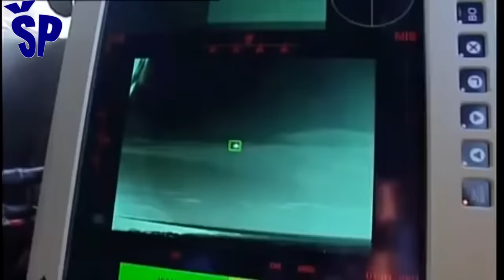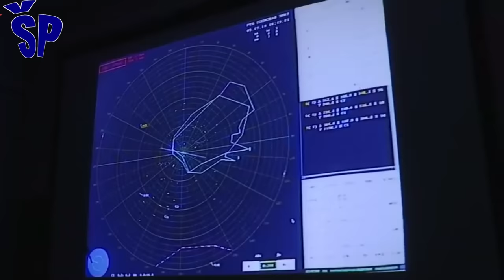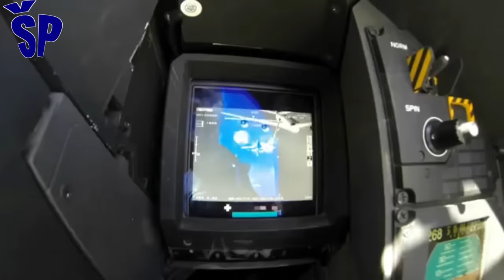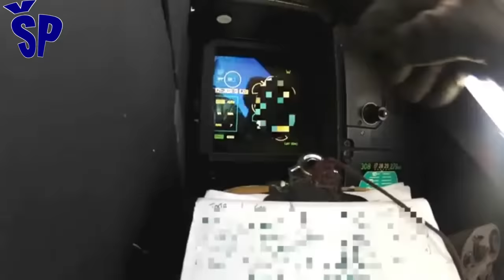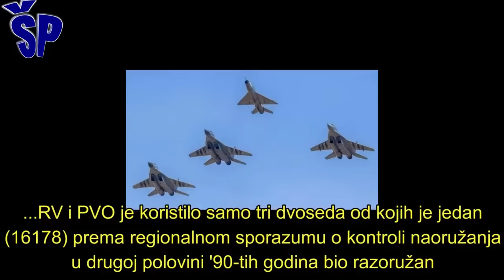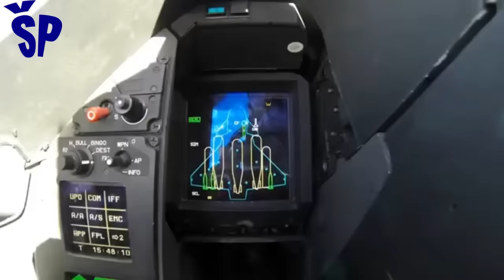Zašto je Vojska Srbije odabrala da kupi Rafale umesto MiG-35? Why Serbia choose to acquire Rafale?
How much is the purchase of French Dassault Rafale multipurpose fighter jets for the Air Force of the Serbian Army worth?
The acquisition, which is now quite certain, of multi-purpose French Rafale fighter jets for the Serbian Air Force is not exactly a new story.
 For the first time, this modern and highly sophisticated twin-engine fighter plane was presented to the experts of the Serbian Ministry of Defense and the Serbian Army as a good choice ten years ago.
Namely, then, more serious thought began to be given to the revitalization of the Serbian fighter aviation, which, it is safe to say, had been dying since the end of the 90s with one and a half MiG 29s and two two-seater MiG-21UMs in flying condition, which were on call steam.
Based on the tactical and technical requirements prescribed by the Serbian Air Force, the Ministry of Defense of Serbia received several offers, both from countries from the East and from countries from the West: Lockheed Martin's F-16, SAAB's "Gripen", Russian MiG-29M /M2, Chinese JF-17 and French Dassault "Rafal". The decision, as is known, fell on the Russian MiG-29M/M2 when a squadron of these fighter planes was offered for a loan in the amount of one and a half billion US dollars in a package with BUK-M2 and S-300PMU2 missile systems, Mi-17 helicopters and Mi-35M, Nebo-M radars, etc.
 Of course, when it comes to equipping the army, one listens to what the "profession" says, but the story of the acquisition of any kind of weapons, especially the most expensive and sophisticated ones, is primarily political, but it turned out to be also economic, because the IMF is the body of the financial arrangement who prevented new borrowing by Serbia with a Russian loan, so the whole arrangement failed
Koliko se isplati kupovina francuskih višenamenskih borbenih aviona Dassault Rafale za ratno vazduhoplovstvo Vojske Srbije?
Nabavka koja je sada već prilično izvesna, višenamenskih francuskih borbenih aviona "Rafal“ za srpsko ratno vazduhoplovstvo nije baš nova priča.
 Prvi put se ovaj moderni i veoma sofisticirani dvomotorni borbeni avion pred stručnjacima srpskog Ministarstva odbrane i Vojske Srbije kao dobar izbor našao još pre desetak godina.
Tada se, naime, ozbiljnije počelo razmišljati o revitalizaciji srpske lovačke avijacije koja je, slobodno se može reći, još od kraja ’90-ih bila na izdisaju sa jednim i po MiGom 29 i dva dvoseda MiG-21UM u letnom stanju koji su činili dežurnu paru.
Na osnovu taktičko-tehničkih zahteva koje je propisalo srpsko vazduhoplovstvo, u Ministarstvo odbrane Srbije je stiglo više ponuda, kako iz zemalja sa Istoka, tako i iz zemalja sa Zapada Lockheed Martinov F-16, SAAB-ov "Gripen“, ruski MiG-29M/M2, kineski JF-17 i francuski Dassault "Rafal“. Odluka je, kao što se zna, pala na ruske MiG-29M/M2 kada je eskadrila ovih borbenih aviona nuđena na kredit u iznosu od milijardu i po američkih dolara u paketu sa raketnim sistemima BUK-M2 i S-300PMU2, helikopterima Mi-17 i Mi-35M, radarima Nebo-M itd.
 Naravno, kada je reč o opremanju vojske, sluša se ono što kaže "struka“, ali je priča o nabavci bilo kakvog naoružanja, a naročito onog najskupljeg i najsofisticiranijeg, pre svega politička, ali se ispostavilo i ekonomska, jer je MMF zbor finansijskog aranžmana koji je sprečio novo zaduživanje Srbije ruskim kreditom, pa je ceo aranžman propao.